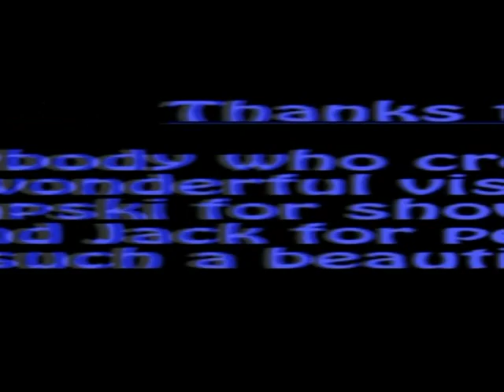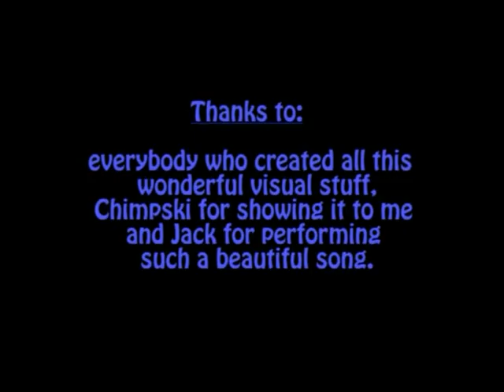Dreamers / Jack Savoretti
Nice planes dancing to the rhythm of Jack Savoretti´s song Dreamers